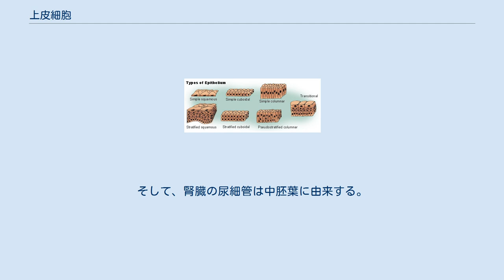上皮細胞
上皮組織の種類 上皮細胞（じょうひさいぼう）とは、体表面を覆う「表皮」、管腔臓器の粘膜を構成する「上皮（狭義）」、外分泌腺を構成する「腺房細胞」や内分泌腺を構成する「腺細胞」などを総称した細胞。
これら以外にも肝細胞や尿細管上皮など分泌や吸収機能を担う実質臓器の細胞も上皮に含められる。
 上皮には、外気や液体にさらされている頂端面と結合組織に接着する基底面がある。
基底面を支えるのは細胞外マトリクスの丈夫な層で、基底層と呼ばれる。
個々の上皮細胞には頂端面と基底面に化学的な差、つまり極性があり、この極性があるために物質の分泌・吸収が可能になる。
 隣り合う上皮細胞は種々の細胞間結合でつながれており、これにより細胞間隙を分子が通るのを防いだり、細胞同士がコミュニケーションをとっている。
 ちなみに、手の甲にセロハンテープを貼って、はがしたときに白く付着しているのも上皮細胞である。
 上皮は機能的に以下のように分類できる。
すべての上皮細胞は生理的に以下の複数の機能を担っている。
 分泌上皮 - 粘液、酵素、ホルモンなど生物活性のある物質を産生し分泌する。
 吸収上皮 - 水、電解質、栄養源となる物質を能動的に吸収したり輸送する。
 導管上皮 - 管腔面を覆い物質の転送を促進する。
 被覆上皮 - 表面を被覆し物理的または化学的なバリアを構成する。
 また、形態によっても分類される。
まず、細胞の並び方によって、次のように分類される。
 単層上皮 - 細胞が基底膜上で一列に並んでいる。
 多列上皮 - 細胞が基底膜上で数列に並んでいる。
ただし、すべての細胞は突起をのばして基底膜に接触している。
 重層上皮 - 細胞は基底膜上で重なりあうように何列（およそ10から30）にも並んでいる。
 一つ一つの細胞の形によっても、分類される。
 扁平上皮 - 細胞は潰れたような平たい形をしている。
 立方上皮 - 細胞は立方形である。
 円柱上皮 - 細胞は縦方向に長い円柱形をしている。
 線毛上皮 - 細胞に線毛が生えている。
 これらの用語を組み合わせて、「食道の上皮は、重層扁平上皮である」といった具合に以下のように表現する。
 単層扁平上皮：血管・リンパ管内皮、漿膜中皮（中胚葉由来、外・内胚葉由来の真性上皮に対して、偽上皮） 単層立方上皮：汗腺上皮（エクリン腺腺房の上皮） 単層円柱上皮：消化管上皮、呼吸器・気道上皮（多列線毛円柱上皮が多い） 重層扁平上皮：表皮、食道上皮、扁平上皮化生した気道上皮、子宮外頸部上皮、下咽頭から喉頭上皮、肛門上皮 重層円柱ないし立方上皮：唾液腺の導管、呼吸器多列線毛ないし単層円柱上皮での基底細胞過形成を伴ったもの（最表層の腺系上皮を失い扁平上皮化）、子宮頚部頚管円柱上皮や頚管線上皮で予備細胞過形成を伴ったもの（最表層の腺系上皮を失い扁平上皮化） 多列線毛円柱上皮：鼻腔上皮、咽頭上皮（上咽頭・中咽頭）、気管・気管支上皮 移行上皮（尿路上皮）：腎盂上皮、尿管上皮，膀胱上皮、尿道上皮、前立腺導管上皮 発生学的には、三胚葉のいずれも上皮成分に分化する。
例えば、皮膚は外胚葉に由来し、消化管上皮は内胚葉に由来する。
そして、腎臓の尿細管は中胚葉に由来する。